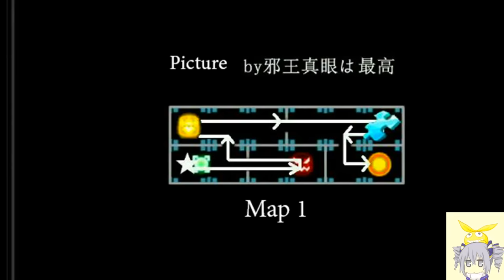[Guns Girl Honkai Gakuen] Event Lost System(Maze) version 4.6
Song: Nightcore - Kaze no Kanata 「 Yuiko 」